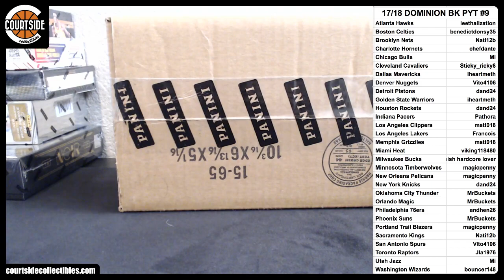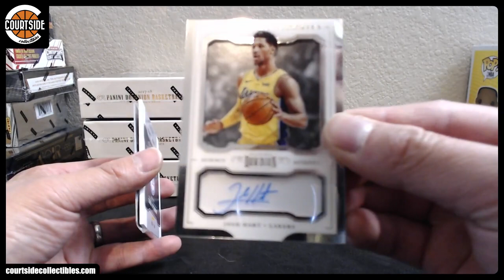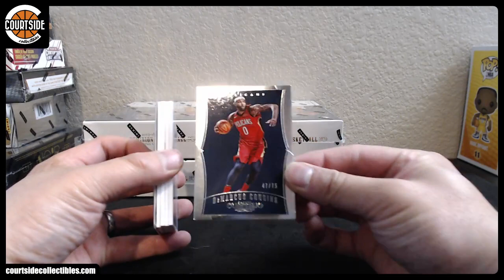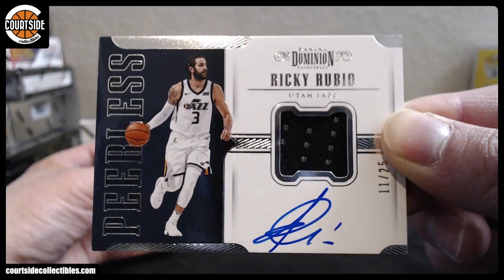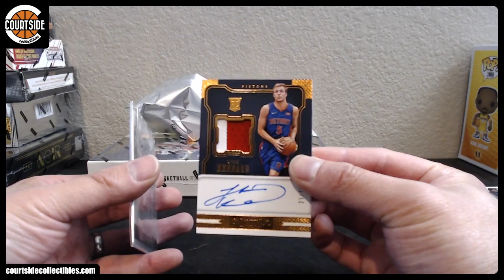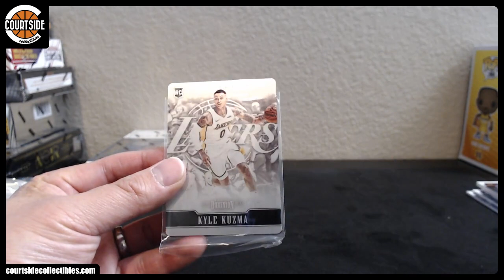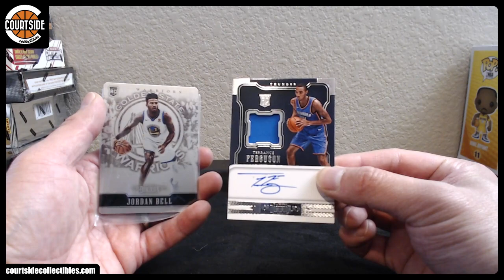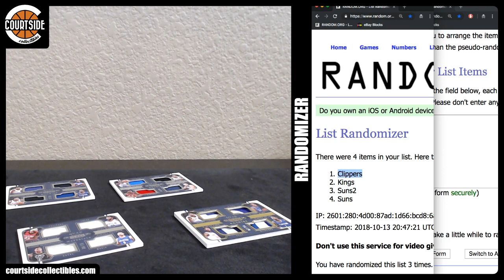SICK! 2017-18 Panini Dominion Basketball 6-Box CASE Pick Your Team Break #9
Group break on October 13, 2018 for 2017-18 Panini Dominion Basketball 6-Box CASE Pick Your Team Break #9.

Atlanta Hawks leethalization
Boston Celtics benedictdonsy35
Brooklyn Nets Nati12b
Charlotte Hornets chefdante
Chicago Bulls Mi
Cleveland Cavaliers Sticky_ricky8
Dallas Mavericks iheartmeth
Denver Nuggets Vito4106
Detroit Pistons dand24
Golden State Warriors iheartmeth
Houston Rockets dand24
Indiana Pacers Pathora
Los Angeles Clippers matt018
Los Angeles Lakers Francois
Memphis Grizzlies matt018
Miami Heat viking118480
Milwaukee Bucks Danish hardcore lover
Minnesota Timberwolves magicpenny
New Orleans Pelicans magicpenny
New York Knicks dand24
Oklahoma City Thunder MrBuckets
Orlando Magic MrBuckets
Philadelphia 76ers andhen26
Phoenix Suns MrBuckets
Portland Trail Blazers magicpenny
Sacramento Kings Nati12b
San Antonio Spurs Vito4106
Toronto Raptors Jla1976
Utah Jazz Mi
Washington Wizards bouncer148